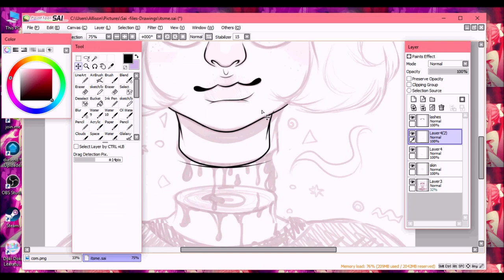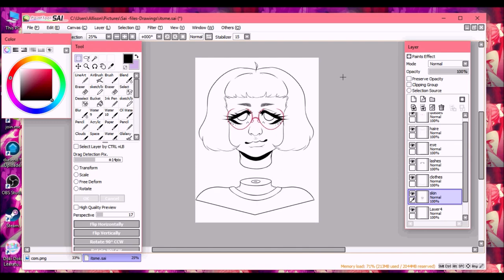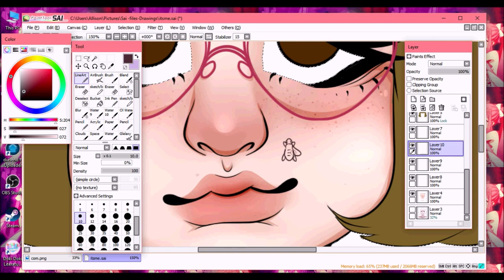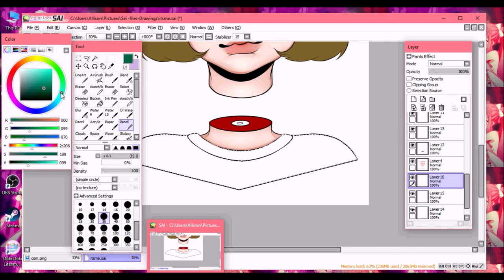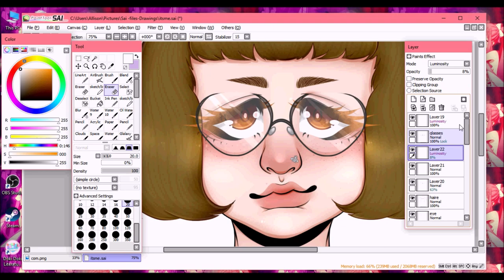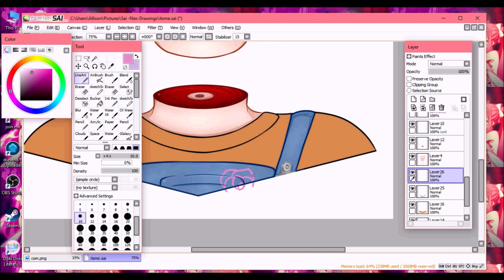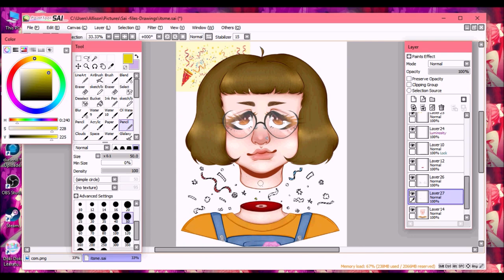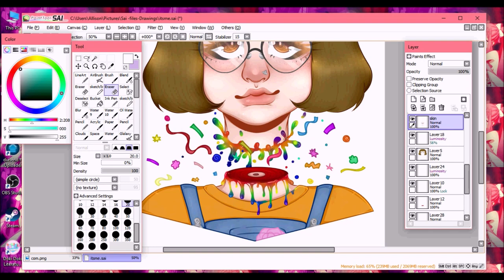Bursting with color and creativity (Self Portrait) Speedpaint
Ayee look a speedpaint lol So I needed to update my instagram pfp so I drew me and halfway through I though this would be a nice to record uwu. I am planning on doing a DDLC speedpaint of the seperate babes so look forward to that lol. Also I didnt include my intro because this drawing isnt pony related nor do I know if ill be drawing ponies anymore :/ BUT my human commissions are open! All that info is on my instagram AllieDrawsArt, anyway enjoy!

Caravan Palace Dragons- Captain Flatcap Remix